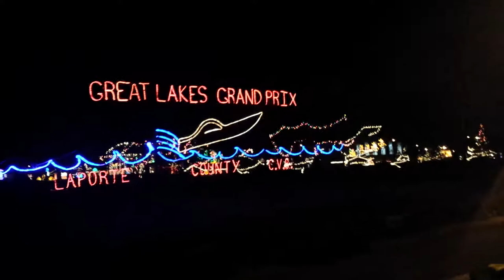Horse and carriage light show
Festival of lights horse and carriage